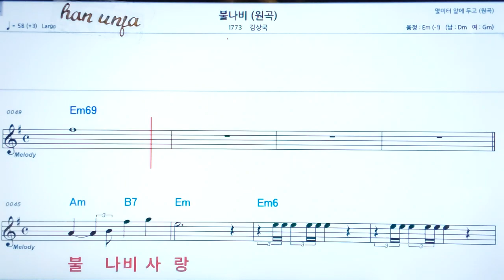💖 불나비/김상국 ✌악보, 코드, ,,Karaoke*카라오케 반주